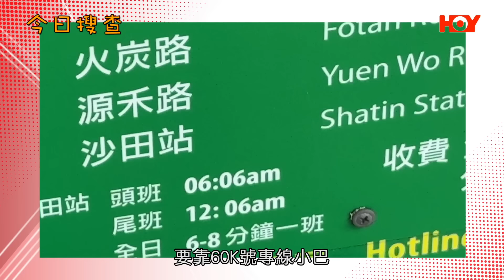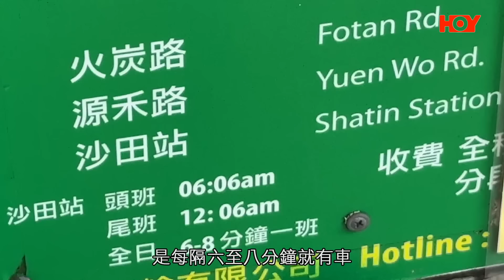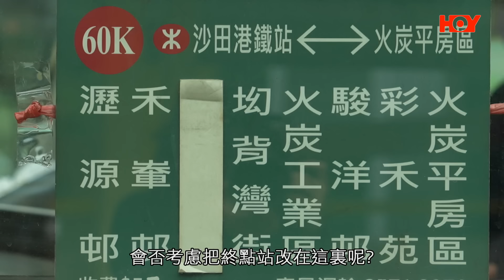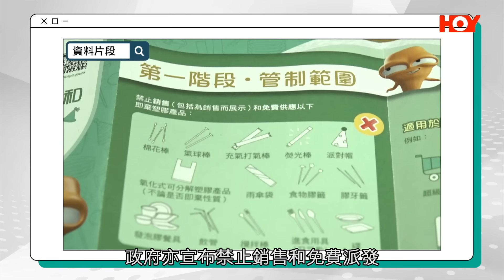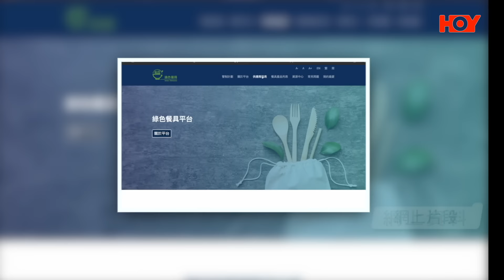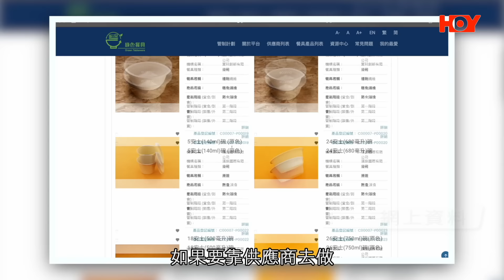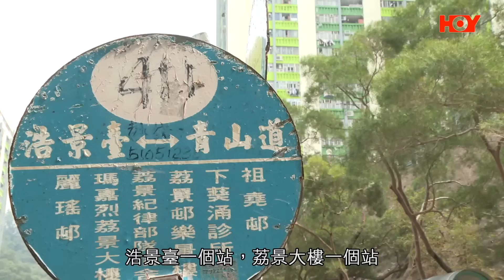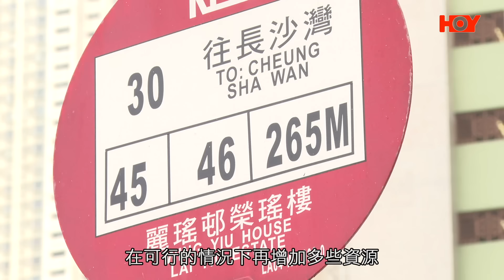一線搜查｜火炭三百年歷史隱世小村 長者被逼與世隔絕 一日三架小巴時間極奇特 村民無奈接受步行上落山 ｜麗瑤邨祖堯邨交通大混亂 巴士脫班小巴爆滿｜453集｜有線新聞 林希靈 羅頌欣｜HOY TV 77台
00:00 一線搜查 | HOY TV 77台 | 有線新聞
00:50 火炭三百年隱世小村 長者被逼與世隔絕
15:18 麗瑤邨祖堯邨交通大混亂 巴士脫班小巴爆滿